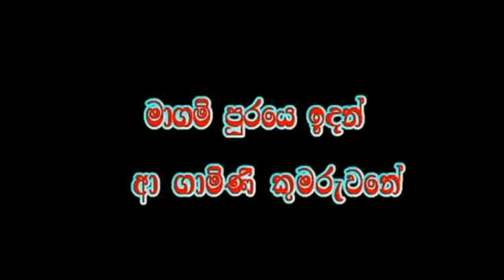Magam puraye indan karaoke මාගම් පුරයෙ ඉඳන්